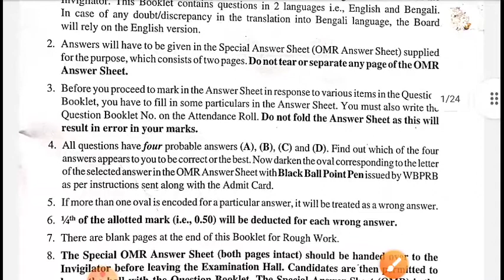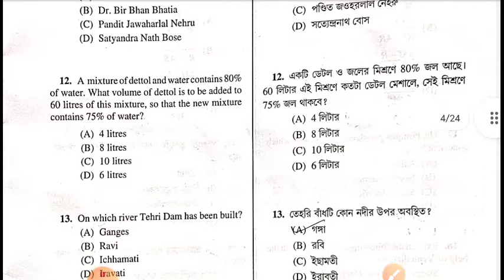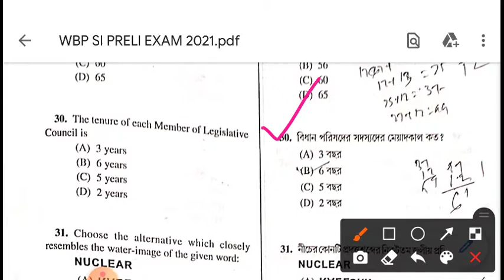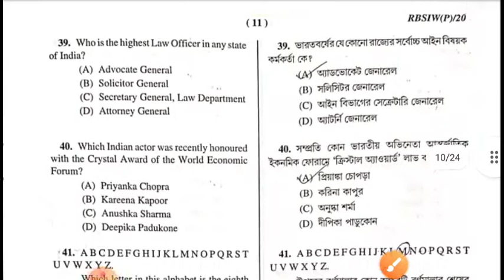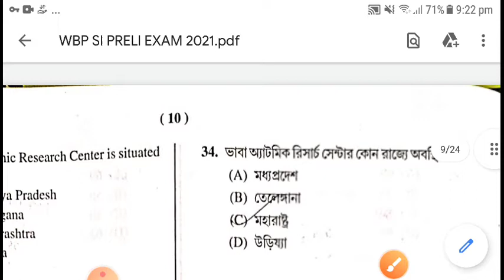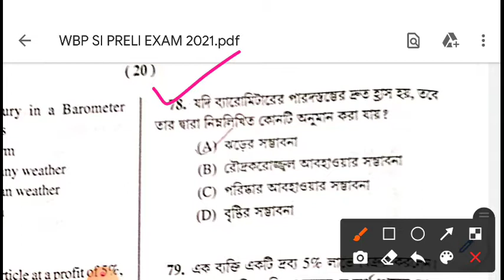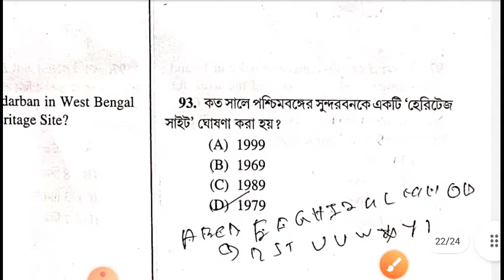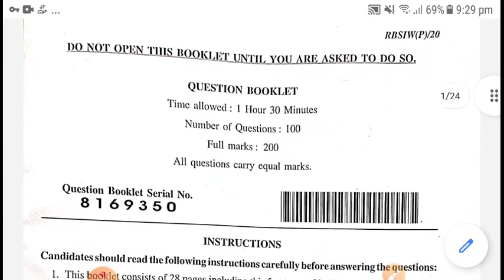🔥🔥🔥WBP SI EXAM G.K ANSWER KEY || 🎯👉রাজ্য পুলিশ সাব-ইন্সপেক্টর পরীক্ষা 2020 জেনারেল নলেজের উত্তরপত্র